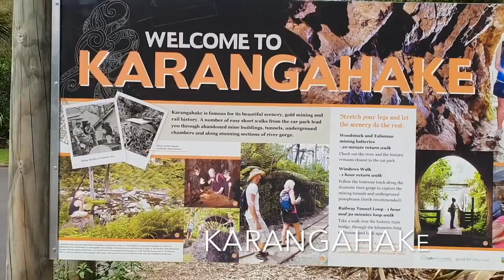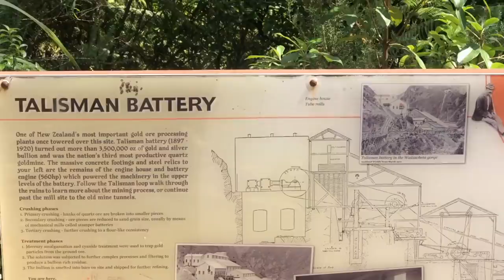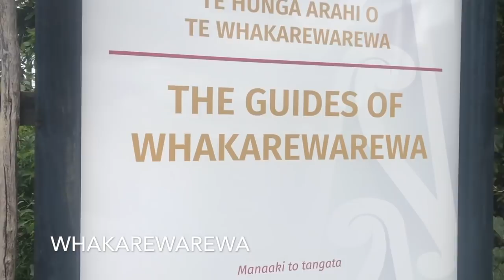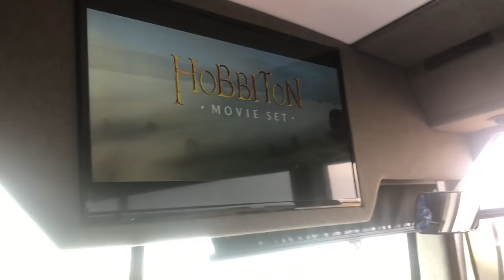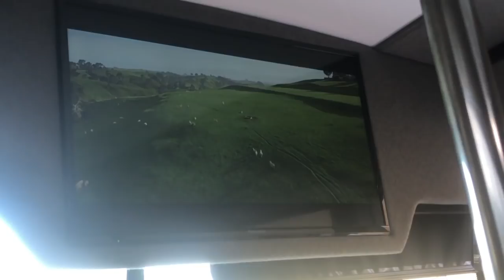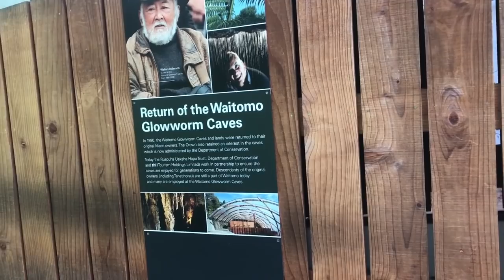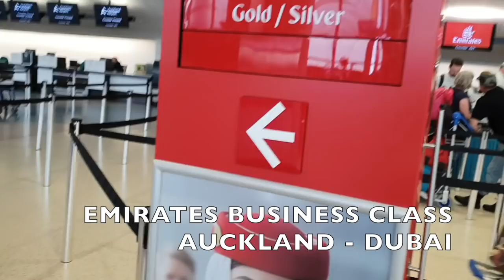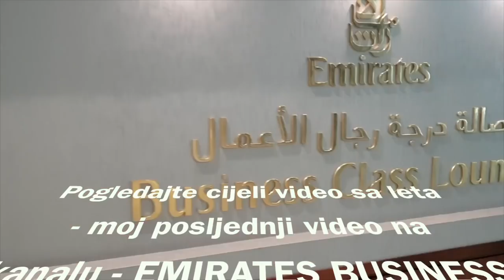NEW ZEALAND - Hobbiton movie set, Huka falls, Glowworm cave and other adventures